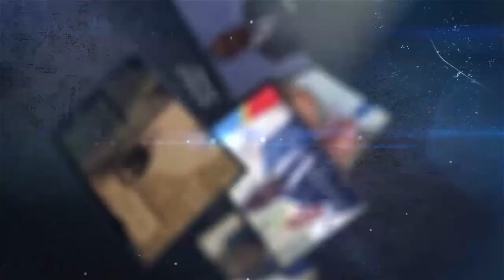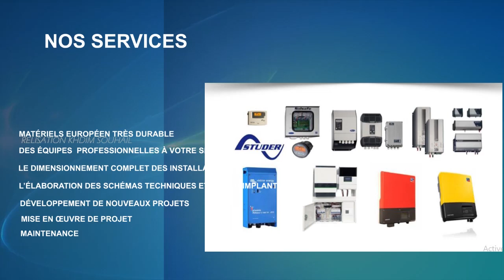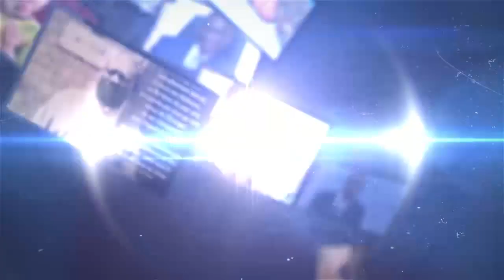ACTU POLITIK 14.01 TROP C'EST TROP VITAL KAMERHE ENNEMI OU ALLIE A FELIX ?